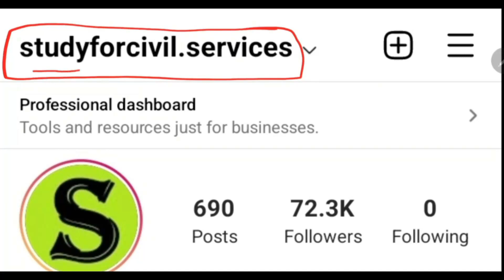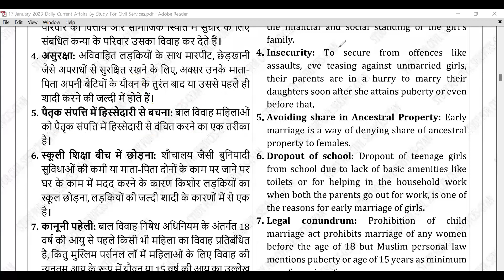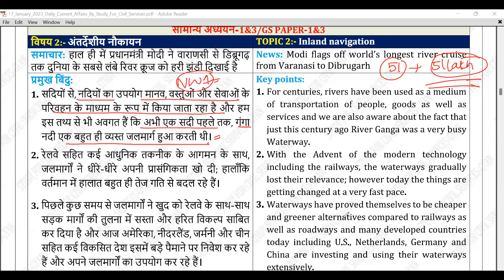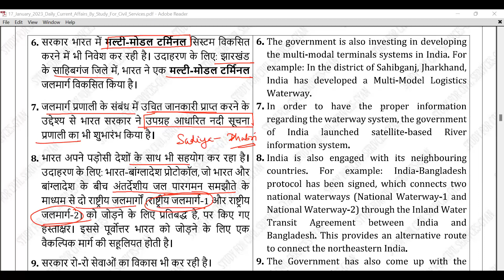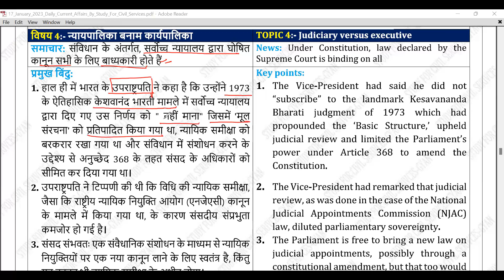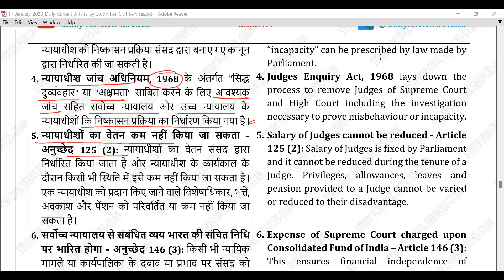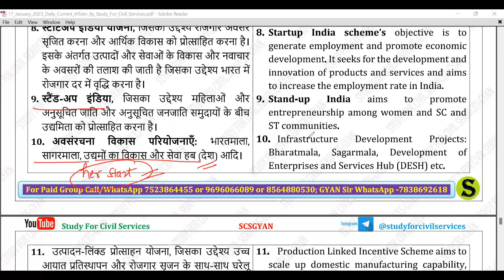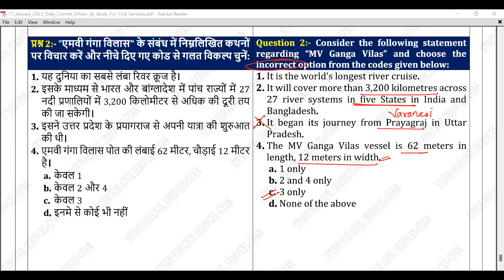17 January 2023 Daily Current Affairs by study for civil services UPSC uppsc 2023 uppcs bpsc pcs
0:00 intro
0:10 the hindu newspaper today
0:20 the hindu analysis
0:30 the hindu
0:40 indian express newspaper today
0:50 indian express
1:00 daily news analysis
1:10 daily current affairs
1:20 upsc daily current affairs
1:30 ias current affairs
1:40 upsc current affairs
1:50 upsc 2023 current affairs
2:00 current affairs for upsc
2:10 ias pcs current affairs in hindi
2:20 pib analysis